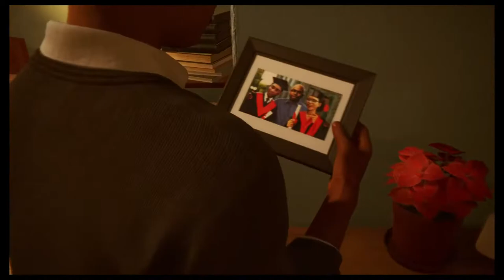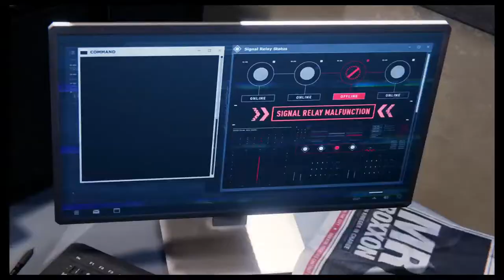Spider man 2022